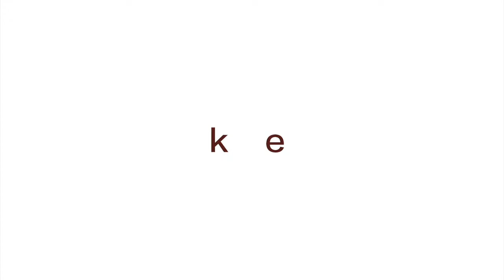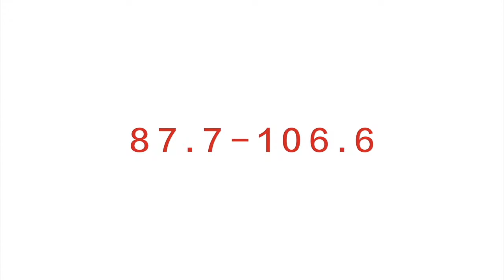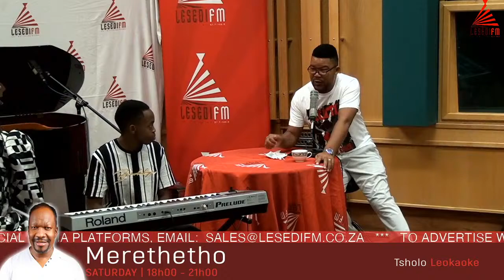TsaLerato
TsaLerato Nkunyanankunyana Nkunyana StarChalale Music Semitomusic Nonkosi Noxy Sokoyi

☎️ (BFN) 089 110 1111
SMS: 45982
DSTV: 806
DTT:0606